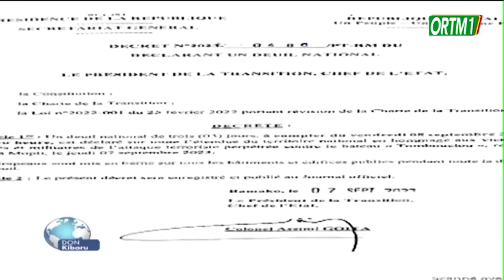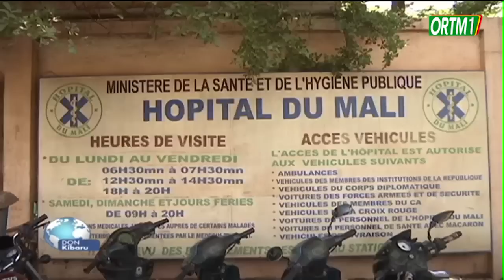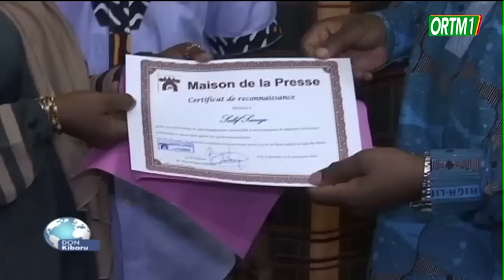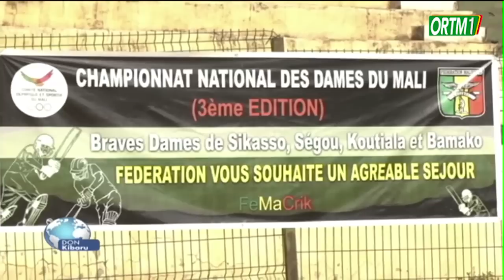Don Kibaru ORTM1 du 10 septembre 2023